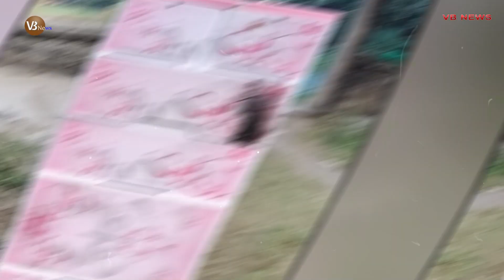চাঁদপুরের রহস্যময় 'আ'গু'ন', ফ্রিজেও ধরে যাচ্ছে ''আ'গু'ন'! chandpur faridganj news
চাঁদপুরের রহস্যময় 'আ'গু'ন', ফ্রিজেও ধরে যাচ্ছে ''আ'গু'ন'!

চাঁদপুরের আগুন, চাঁদপুরে অলৌকিক কাণ্ড, চাঁদপুরে অলৌকিক আগুন, চাঁদপুরে রহস্যময় আগুন, চাঁদপুরের অলৌকিক ঘটনা, চাঁদপুর খবর, chandpur news, chandpur faridganj news